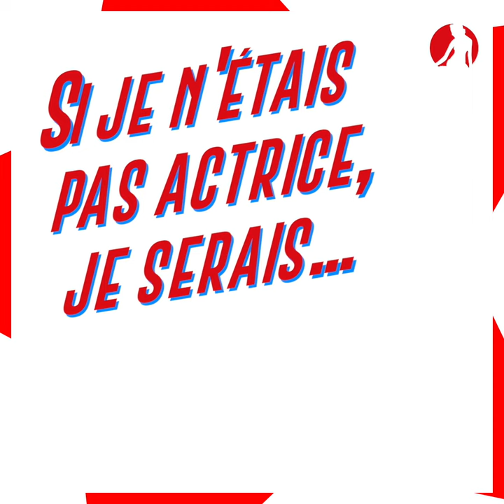Festival 2022 - 1 minute with Nadia Fossier - Un si grand soleil